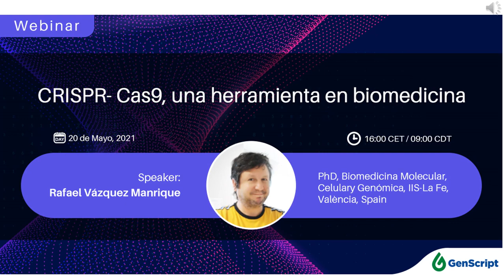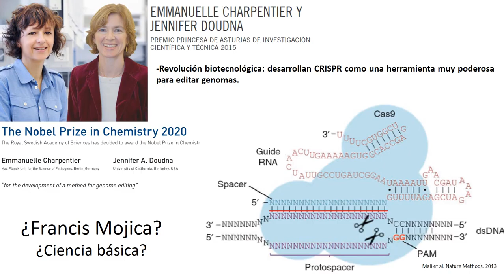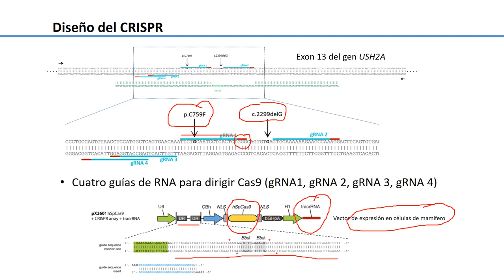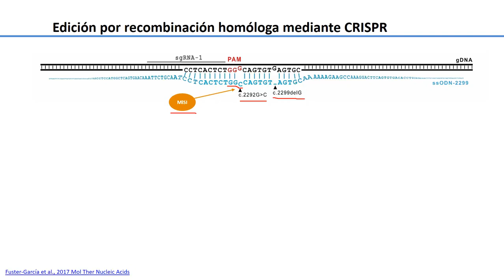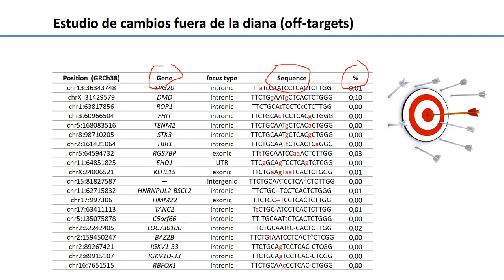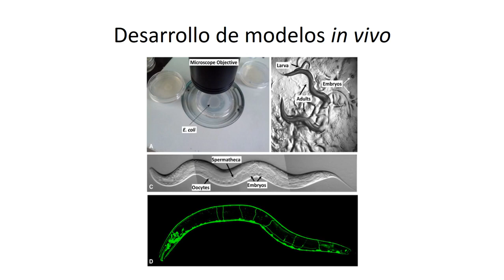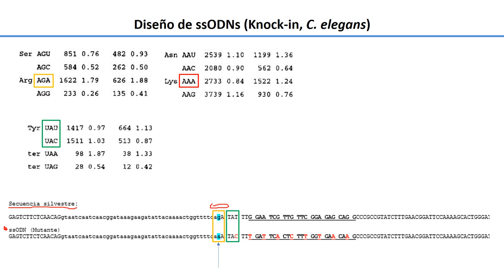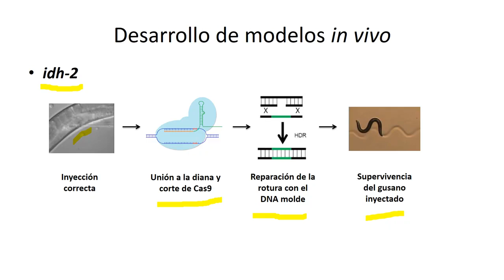CRISPR- Cas9, una herramienta en biomedicina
La tecnología de CRISPR ha revolucionado la biotecnología y la biomedicina como nunca antes otra técnica lo había hecho, con quizás pocas excepciones. Desde los años 70, del siglo pasado, se realizan experimentos de edición genética, que si bien rudimentarios hicieron avanzar rápido nuestros conocimientos de la biología de los seres vivos. Sin embargo, su uso requería mucha especialización y estaba al alcance de muy pocos laboratorios. Con la llegada de CRISPR, la edición genética se democratizó y actualmente es de uso común en muchos laboratorios del mundo. Respecto a esto, en el seminario de hoy explicaré como empleamos esta tecnología en nuestro laboratorio para generar modelos del síndrome de Usher, en células humanas en cultivo. Además, explicaremos como empleamos esta tecnología en gusanos nematodos Caenorhabditis elegans, para generar modelos de leucemias agudas. Además, haré incisos en detalles prácticos que podrían ser de utilidad para laboratorios que necesiten implementar estas prácticas en su día a día.
** Webinar will be presented in Spanish

Key Notes:
1. CRISPR es una tecnología de uso muy sencillo que se usa de forma regular en muchos laboratorios de biotecnología y biomedicina.
2. Es extremadamente útil para modelizar la enfermedad.
3. Ningún modelo in vitro o in vivo es refractario a su uso.